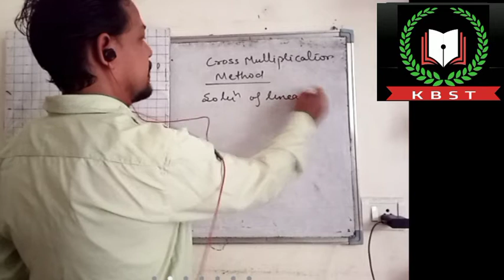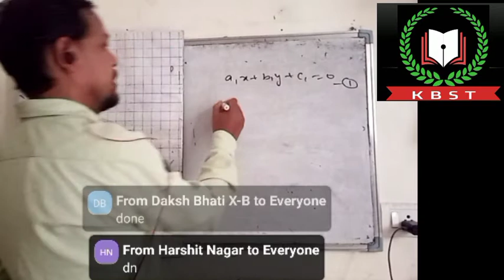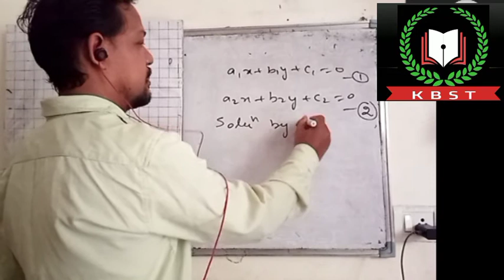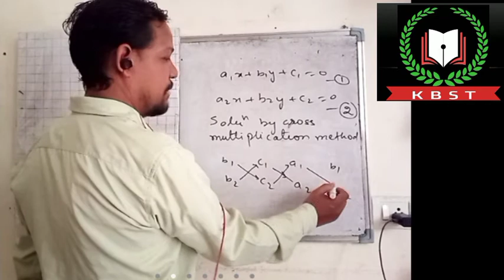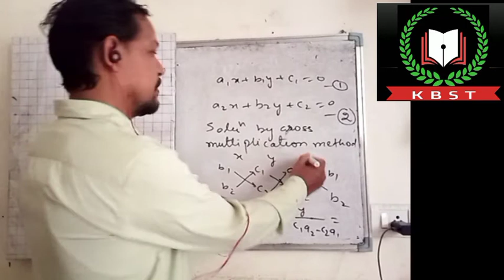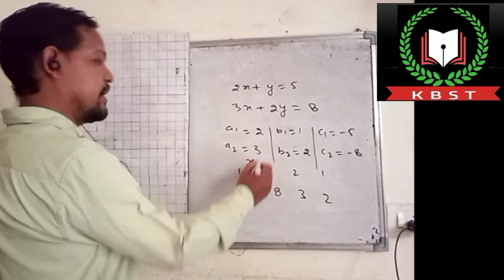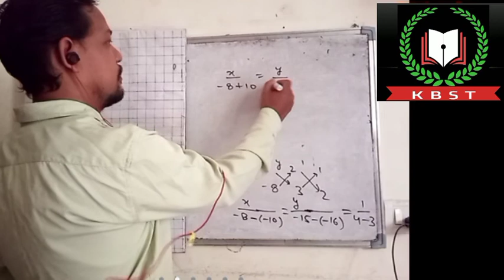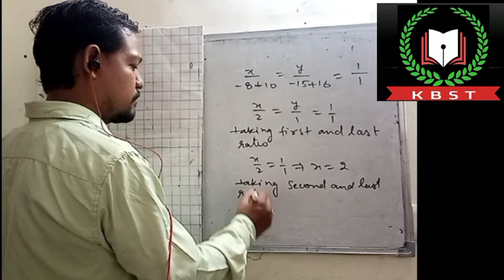Live Lacture by KB Thapa Sir Class 10 Solution by Cross Multiplication Method chapter 3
class 10|| chapter 3|| Pair of Linear Equations|| Solution by Cross Multiplication Method